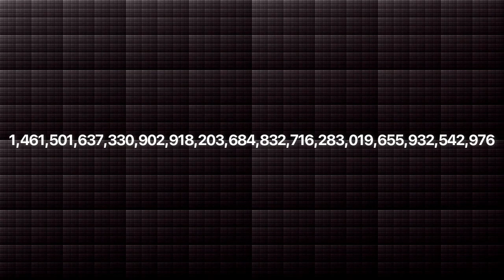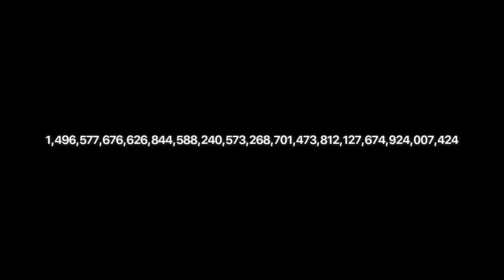"Blocks !" | Continuing to 1.49 sexdecillion times (this may get the clips very long...)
Part 5 of the blocks layer challenge without speeding up.
Next part will be a vigintillion times !